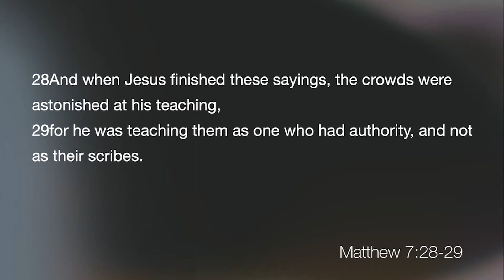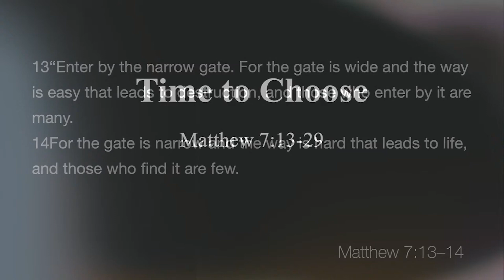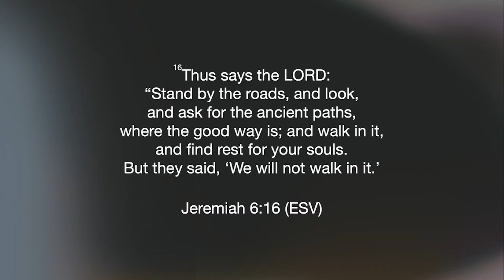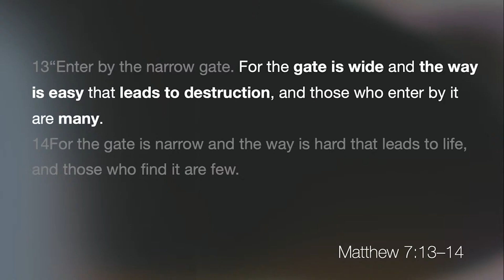Choose a Path | Pastor Jamie Self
In his sermon, Pastor Jamie Self explores Jesus’ powerful conclusion to the Sermon on the Mount in Matthew 7:13–29, focusing on the necessity of choosing the “narrow way” that leads to life, despite its challenges. Jesus presents a choice between two paths: a wide, easy path that leads to destruction and a narrow, difficult path that leads to true, eternal life. Pastor Jamie underscores that choosing Jesus means pursuing a life of obedience, sacrifice, and personal transformation that moves beyond superficial faith, urging believers to walk in God’s presence through the narrow gate, which alone brings deep, lasting peace.

Discussion Questions:
1. What does it mean to "enter by the narrow gate," and how does this differ from the "wide gate" that Jesus warns against?
2. How can the concept of choosing life or death help you make daily decisions in your personal, spiritual, or relational life?
3. Pastor Jamie mentioned that "the narrow gate admits one at a time." How does this idea challenge our understanding of personal accountability and community in faith?
4. How does the story of the rich young ruler help illustrate the sacrifices involved in choosing the path to life?
5. In what ways do you experience God’s presence as a source of peace and rest when facing difficult choices or challenges?

Keywords and Phrases:
• Sermon on the Mount conclusion
• Matthew 7:13–29 sermon
• Choosing the narrow gate
• Life and destruction paths in Christianity
• Pastor Jamie Self sermon on choices
• Spiritual obedience and sacrifice
• Sermon on entering God's presence
• True life through Christ's path
• Eternal life in Jesus alone